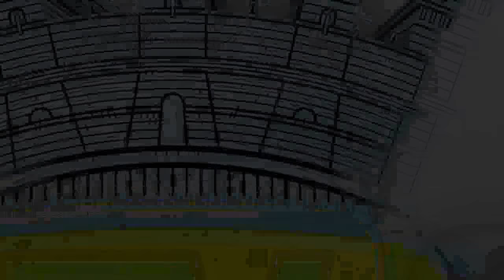Sindaco su Bagnoli 4 aprile 2016